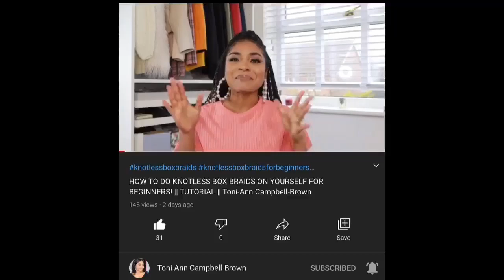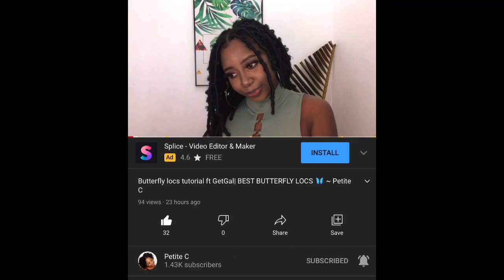GETTING MONETIZED IN 2021 | YouTube Partner Program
GETTING MONETIZED IN 2021 | YouTube Tips

Learn HOW TO SUPPORT MONETIZED AND NON-MONETIZED YOUTUBERS 2021 | RAHEEN TV
I believe this video is necessary and well needed because often times viewers and subscribers doesn't know what to do to actually support a YouTuber and their content, watching ads included but there are more questions like how long should I watch it for? And more. In this video, I spoke about what you can do to help support your favorite YouTube channel and the content creator with the little that I know I wanted to share with you and I hope it helps!

How to get a shoutout, be active in the comment section and mention me/tag me on Instragam!

400 Subscibers- July 10, 2020
Thanks so much for the support‼️❤️ I appreciate every single supporter!!!
Let's evolve together!

A little About Me:
I started my business at 17 years old, my businesses include Graphic Designing, Event Planning, Digital Marketing. I am a self-trained dancer and I'm the dance director and choreographer for the Shekinah Magnificent Dance Ministry and now I've launched my dance classes to teach outside of my church group. I am also a Motivational speaker and Youth Philanthropist. I founded the non profit organization 'Youth Empowerment with Raheen Frith' in 2014 to help young people locally and internationally through spiritual support and guidance in decision making (the organization host charitable projects and conferences etc)

My Graphic design business IG @raffichegraphics | Facebook RAffiche Graphicsyoutube monetization 2021youtube partner program 2021raheen tvyoutube tips 2021how to get monetized in 2021youtube growth tips